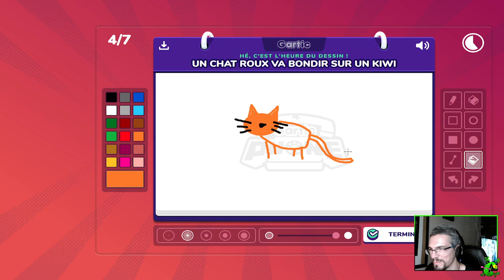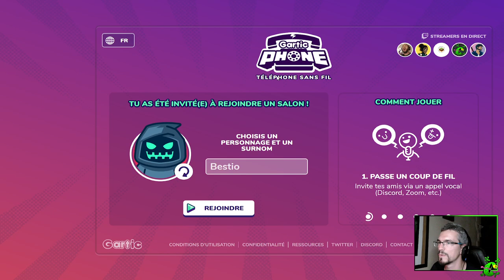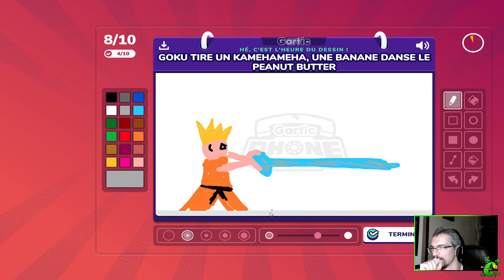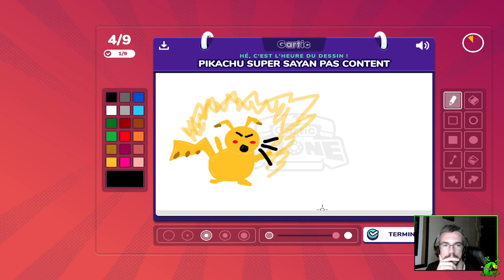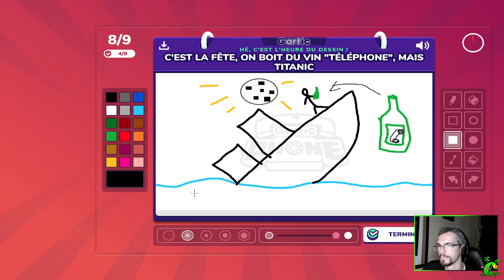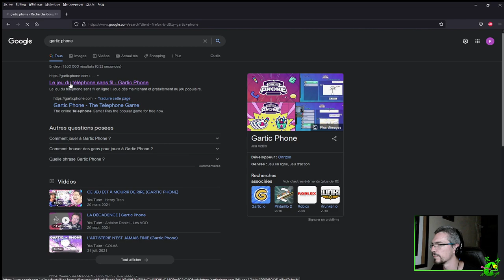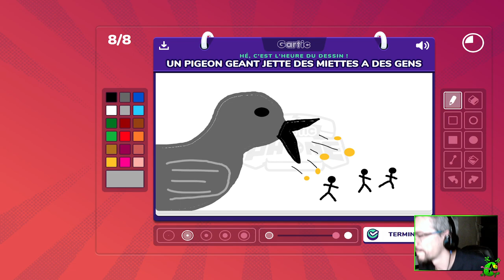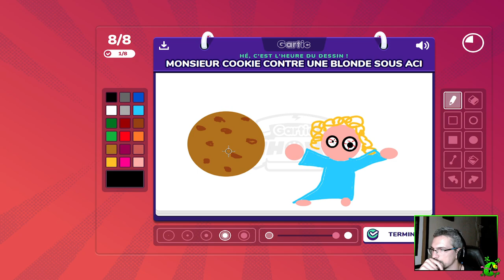GARTIC PHONE - Soirée multi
Une fois de plus merci à tous les participants pour cette excellente soirée.